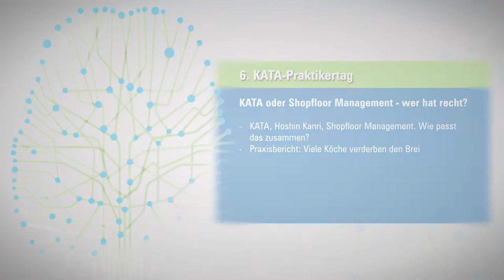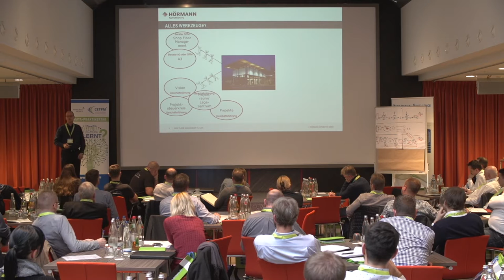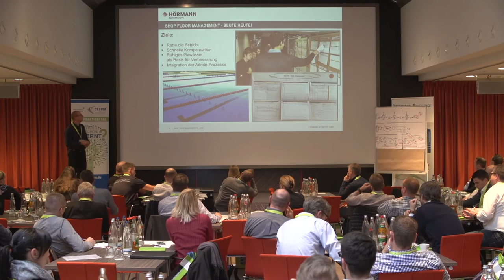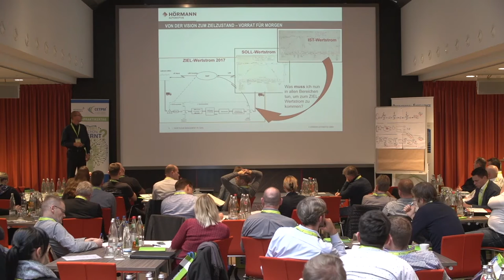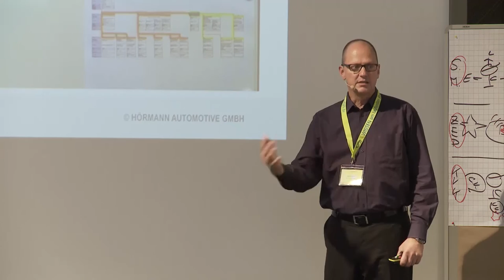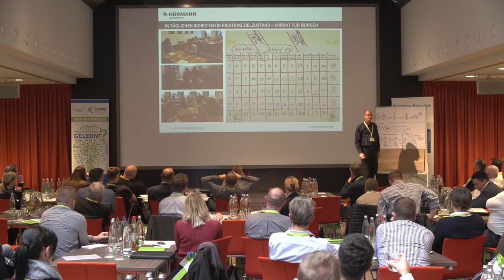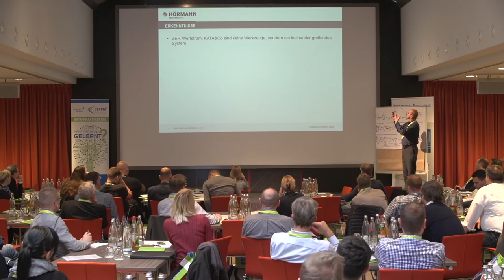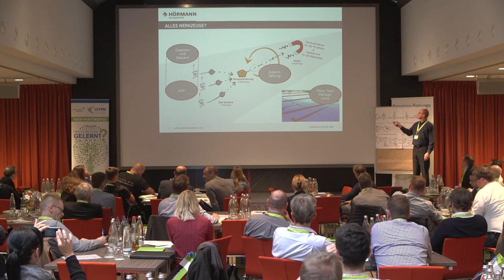Markus Busch - KATA oder Shopfloor Management - wer hat recht? (Teil 2)